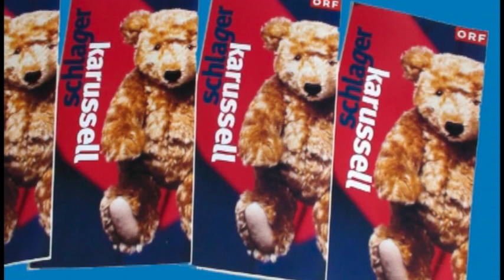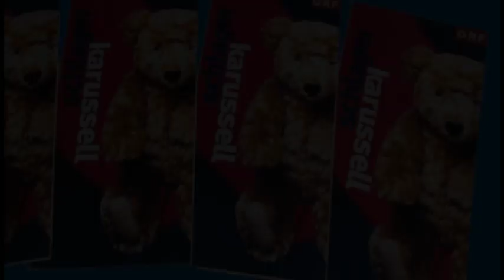Das Schlagerkarussell aus dem Strandbad Klagenfurt 1994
ein Vorläufer der Starnacht - das Schlagerkarussell aus Klagenfurt im Strandbad - die Bühne war im See aufgebaut - Caterina Valente